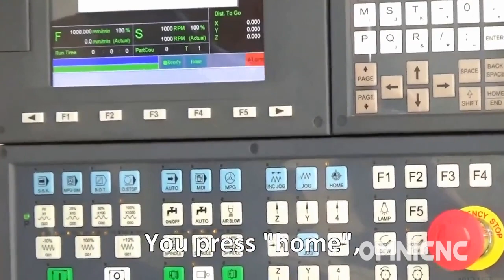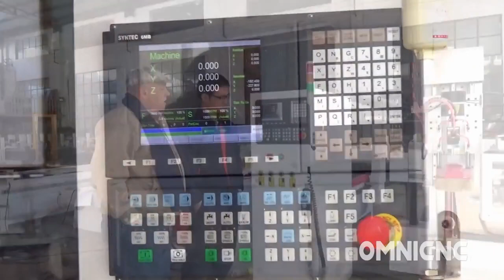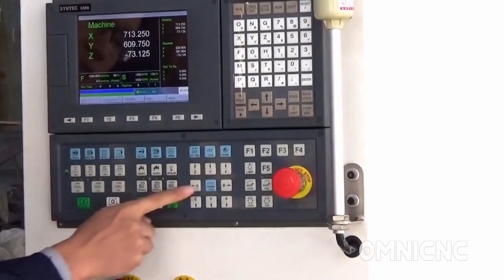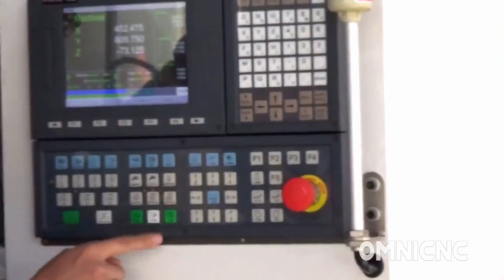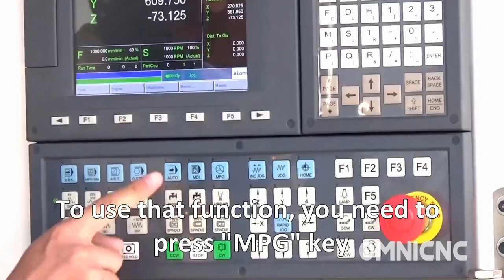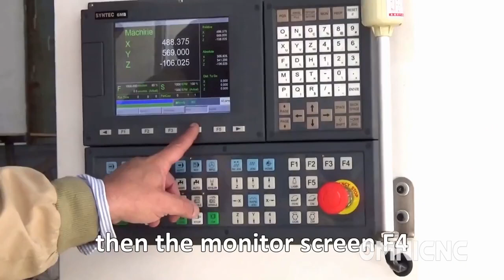Useful Tips for CNC Router Machine Syntec Controller Operation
Allen Zhang